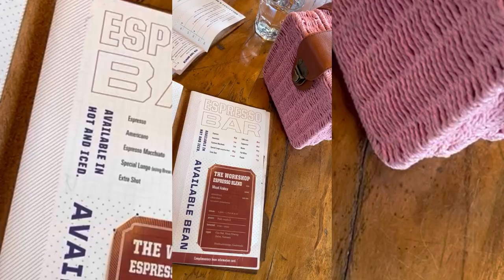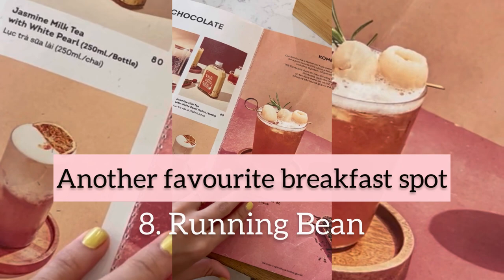14 Things We Did During Our Stay In Ho Chi Minh City, Vietnam | Travel Itinerary | Couple Vlog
Welcome to my channel and hope you love our  trip to Vietnam .. If you have any questions please drop it in the comment section below and i would be happy to address your queries.

Please COMMENT what you would like to see more of in my next videos.